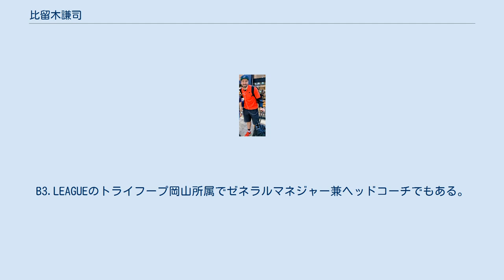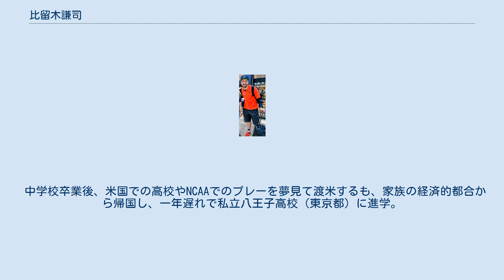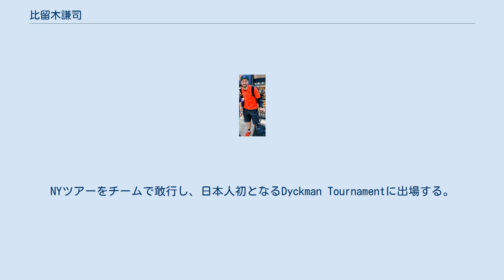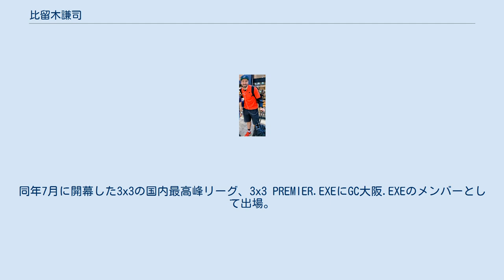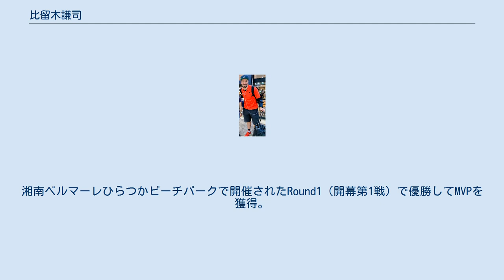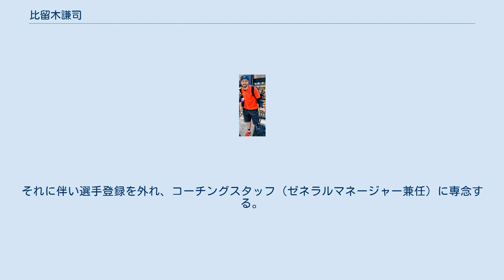比留木謙司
比留木 謙司（ヒルキ ケンジ、1985年7月19日 - ）は東京都三鷹市出身のプロバスケットボール選手である。
B3.LEAGUEのトライフープ岡山所属でゼネラルマネジャー兼ヘッドコーチでもある。
ポジションはパワーフォワード (PF)。
本名はヒルキ・謙司・ウィリアム（ひるき・けんじ・うぃりあむ）。
身長は196cm、体重は94kg、靴のサイズは31cm。
愛称はヒルキング。
ファンの愛称はヒルキストと呼ばれる。
 アメリカ人の父と日本人の母との間に生まれる。
小学校卒業まで米国と日本とを行ったり来たりで過ごす。
三鷹市大沢台小学校では、当時在籍していたミニバスのチームを全国ベスト16に導く。
三鷹市立第七中学校進学後、指導者に恵まれなかったため、調布市にあるA.S.I.J.（アメリカンスクール）にて練習をしていた。
この練習に現役、OB問わずJBL選手や外国人選手、松井啓十郎などが参加していたとされる。
在籍中学校のチーム成績は振るわずも本人は東京都選抜チームに選ばれるなどして活躍する。
 中学校卒業後、米国での高校やNCAAでのプレーを夢見て渡米するも、家族の経済的都合から帰国し、一年遅れで私立八王子高校（東京都）に進学。
一年時にインターハイに出場するも、二年時はチーム不振にあえぐ。
三年時には現在ユタ州立大学の大型センター　モード・ニャーン（207cm）と共に全国を狙うが、これもかなわず引退、卒業となる。
なお、一年時のチームメイトに現在東京サンレーヴスの井上聡人がいる。
 高校卒業後、大学からの推薦を断り、クラブチーム、ストリートボール等の分野にて活動。
青木康平や、岩佐潤らが在籍していたFAR EAST BALLERSに入団。
NYツアーをチームで敢行し、日本人初となるDyckman Tournamentに出場する。
同時期にJBLを経営不振により脱退したいすゞ自動車ギガキャッツを前身とする横浜ギガキャッツにも籍を置く。
ストリートボールリーグLegendの立ち上げ当初のメンバー。
Gymratsのメンバーとしても活動。
 2005年、bjリーグトライアウトに参加、各種メディアにて注目選手として取り上げられるも、どこへも入団せず渡米し、LAやNY、サンディエゴ等で様々な大会に出場する。
サンディエゴのSan Diego City Collegeにも在籍。
 2008年4月、WCBLのHigh Desert Rattlersと契約。
 2008年8月、日本に帰国、bjリーグのライジング福岡と選手契約。
 2009年2月、bjリーグの富山グラウジーズと契約。
 2009年10月、bjリーグの東京アパッチと契約。
 2010年8月、JBLのレラカムイ北海道と契約。
 2013年7月、NBL新規参入の熊本ヴォルターズと契約。
 2014年1月、八代市で行なわれたTV局企画の畳投げ大会において、13.6kgの畳を9m12cm投げるという記録を出して優勝。
同年7月に開幕した3x3の国内最高峰リーグ、3x3 PREMIER.EXEにGC大阪.EXEのメンバーとして出場。
湘南ベルマーレひらつかビーチパークで開催されたRound1（開幕第1戦）で優勝してMVPを獲得。
 2014年には一旦契約解除となったが、10月6日に再契約となった。
 2016年9月、Bリーグの富山グラウジーズと契約。
 2017年7月、Bリーグの三遠ネオフェニックスと契約。
 2018年7月、Bリーグの富山グラウジーズと契約。
 同年8月にBリーグ参入を目指すトライフープ岡山のゼネラルマネジャーに就任。
 2019年05月08日に富山グラウジーズを退団。
 2019年6月28日に2019-20シーズンからB3.LEAGUEに参戦するトライフープ岡山に入団、選手としても所属し、比留木はチームのGM、3x3と5人制の選手の3つを掛け持つ。
 2019年11月21日に元安陽一ヘッドコーチの辞任に伴い、アソシエイトヘッドコーチに就任し実質的な指揮を執る。
それに伴い選手登録を外れ、コーチングスタッフ（ゼネラルマネージャー兼任）に専念する。
2020-21シーズンは正式にヘッドコーチに就任した